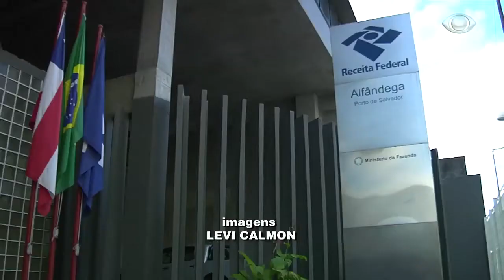Band Cidade - "Porto de Salvador na Rota do Tráfico"